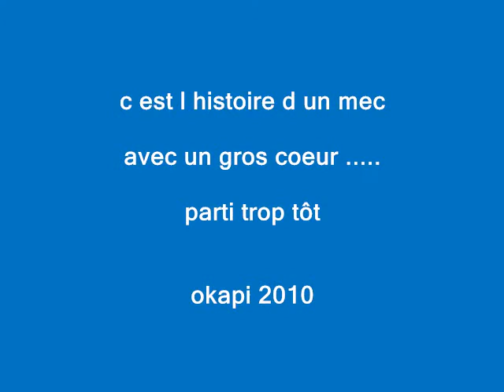2010 Gilles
hommage a un ami disparu trop tôt